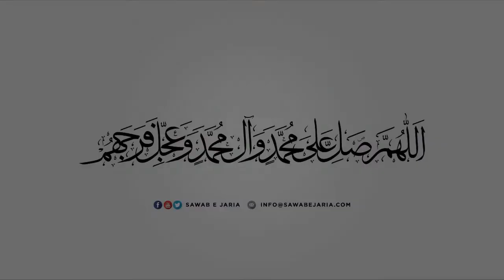Maulana Sajid Hussain Vakil | Rasool saww ke barguzida ashaab | 18thOctober2020(Day2) [SawabeJaria]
Rasool  saww ke barguzida ashaab

18thOctober2020(Day2)

[SawabeJaria]